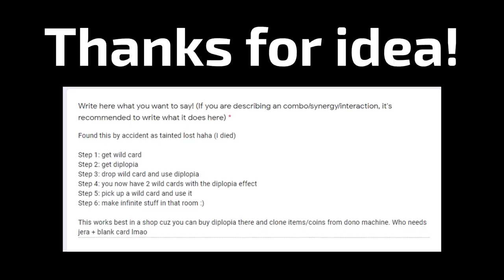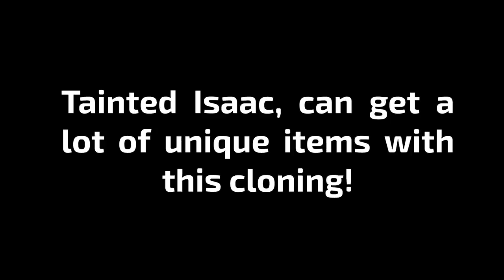Cloning everything using UNO card in The Binding of Isaac...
Watch till the end, to see all things I found with it!

This vid was made with usage of debug console, enable it in options.ini at C:\Users\username\Documents\Binding Of Isaac Repentance\options.ini.
Or you can just install mods.

All source images at the thumbnail are owned by Edmund :)